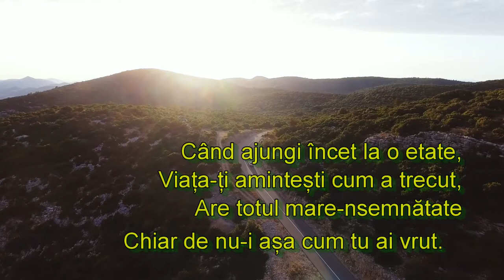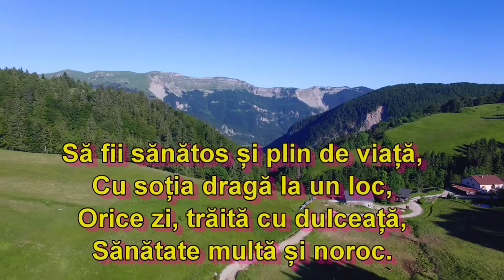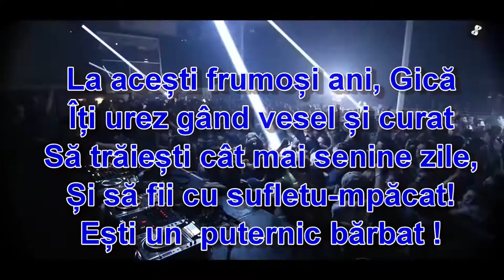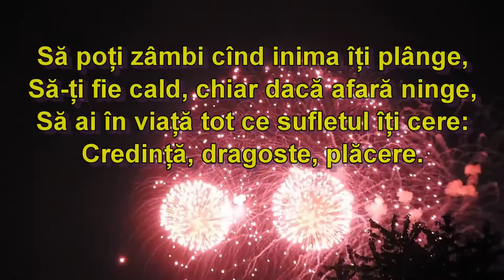LA MULȚI ANI - Gică Micle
felicitare 2020